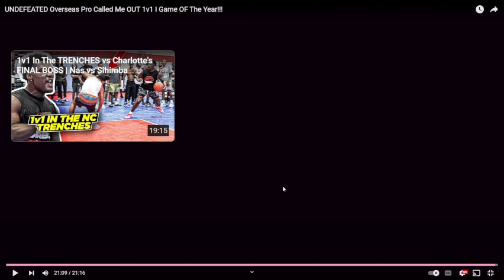This Was The MOST Back and Forth Game EVER!! UNDEFEATED Overseas Pro Called Me OUT 1v1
You can watch the video on         @nasircore

I Appreciate all of y'all that stayed and really vibed with the whole video. Much Love for hitting 2k but we focused on way more. We got too much planned to stay at 2k so LETS RUN IT UP!!